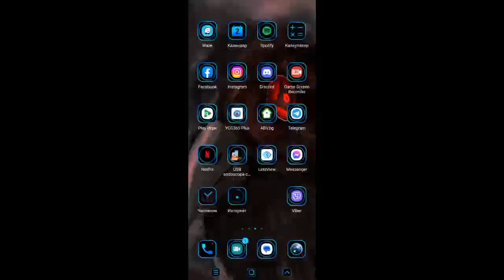Blackmoor 2 team Bison x 3 and chaos bug MadaraTv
chaos bug I call when two levels are combined into one